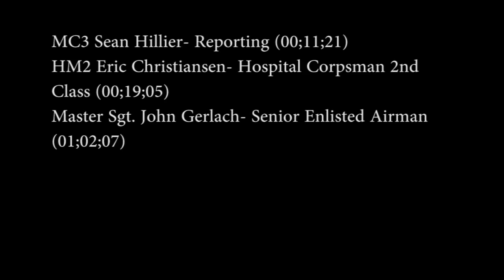150928 SIG SECDEF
The Secretary of Defense Ashton Carter stops in Sigonella during his Mediterranean tour. During his visit he meets with service members for a Q&A session.  MC3 Sean Hillier has the story.